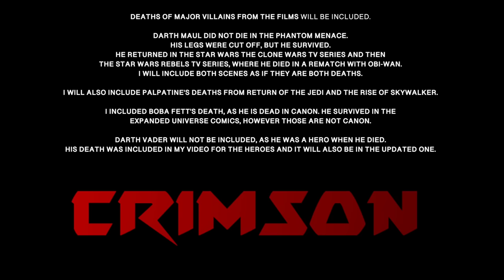All Star Wars VILLAIN Deaths But Mmm Whatcha Say [UPDATED]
Every star wars villain death but mmm whatcha say! I also make all marvel hero deaths but mm whatcha say plays. I suggest you check out All star wars hero deaths but mm whatcha say as well! I do other videos like this that are mmm whatcha say marvel deaths or DC deaths!

𝙎 𝙐 𝙂 𝙂 𝙀 𝙎 𝙏 𝙀 𝘿   𝙑 𝙄 𝘿 𝙀 𝙊 𝙎 :

TIMESTAMPS:
Darth Maul (Phantom Menace) - 0:18
Maul (Rebels) - 1:05
Zam Wesell - 2:08
Jango Fett - 3:02
Count Dooku - 4:01
General Grievous - 4:46
Nute Gunray - 5:34
Dryden Vos - 6:31
Tobias Beckett - 6:53
Director Krennic - 7:28
Greedo - 8:14
Grand Moff Tarkin - 8:41
Jabba The Hutt - 9:13
Boba Fett - 9:55
Emperor Palpatine & (kind of) Darth Vader (Return of the Jedi) - 10:52
Supreme Leader Snoke - 11:55
Captain Phasma - 12:43
General Hux - 13:30
General Pryde - 13:59
Palpatine (The Rise of Skywalker) - 14:29
George Lucas's Legacy - 15:29

Song: Hide and Seek - Imogen Heap